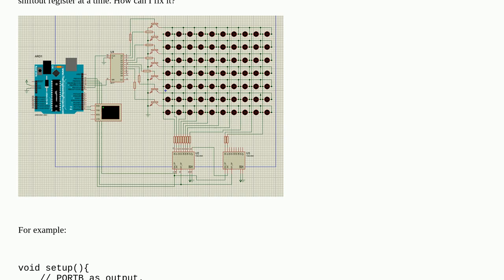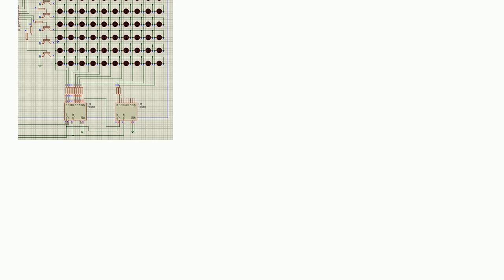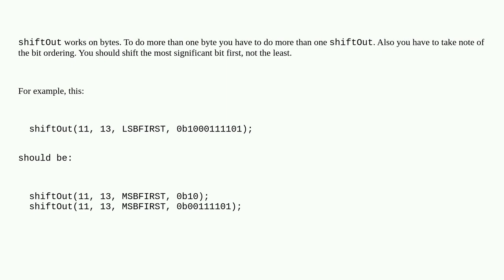Arduino: Shiftout only handles one shift register at a time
Shiftout only handles one shift register at a time

A special thanks goes out to the awesome community

  shift-register arduino-uno led-matrix